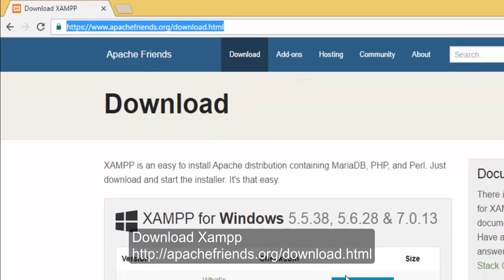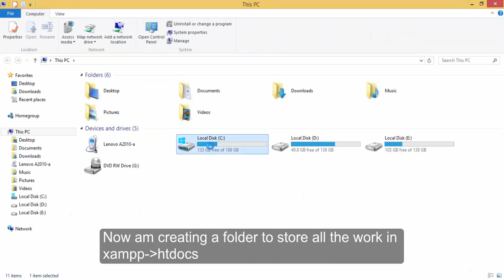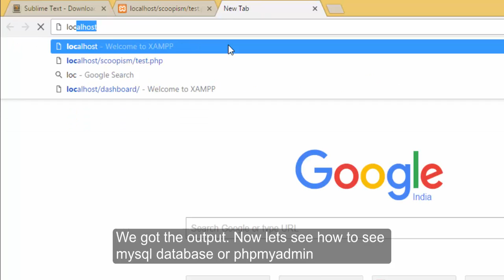How to install XAMPP and SUBLIMETEXT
This video explains how to install xampp and sublimetext